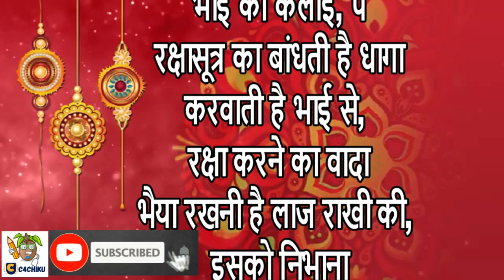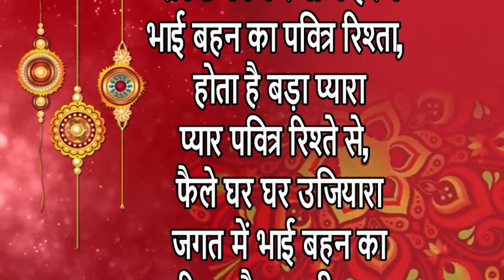Poem on Rakhi | Hindi Poem on Raksha Bandhan | Hindi Kavita on Rakhi For Kids | रक्षाबंधन पर कविता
Video shows Hindi Poem and Kavita on Rakhi and Raksha Bandhan. Best poem in hindi for kids on rakhi festival.

rakshabandhan poem in hindi
raksha bandhan poem in hindi
rakhi par kavita
poem on rakhi
hindi poem on raksha bandhan
hindi poem on rakhi
hindi poem on raksha bandhan for kids
raksha bandhan ki shayari in hindi
raksha bandhan hindi song
raksha bandhan poem
happy raksha bandhan kavita
rakhi poem in hindi
poem on raksha bandhan in hindi
rhymes in hindi
raksha Bandhan in hindi
raksha bandhan kavita in hindi
raksha bandhan hindi
 rakshabandhan par kavita
rakhi kavita
raksha bandhan par kavita
kavita on rakhi
rakhi poem
rakhi song
bhaiya dooj par kavita
bhai bhan par kavita
rakhi kavita for kids
raksha bandhan hindi kavita
rakhi hindi poem
bhai dooj par kavita
bhai dooj kavita
bhaiya dooj song
bhai dooj song
Happy Raksha Bandhan
Happy Rakhi
On the occasion of the Rakhi festival,
 a poem on Raksha Bandhan
to celebrate Rakhi festival.

Raksha Bandhan Rhyme
Rakhi Poem
Rakhi Rhyme

Rakhi poem for kids
Raksha Bandhan Rhyme for Nursery

Dekho Rakhi Wala Aaya
Achhi Achhi Rakhi Laaya...